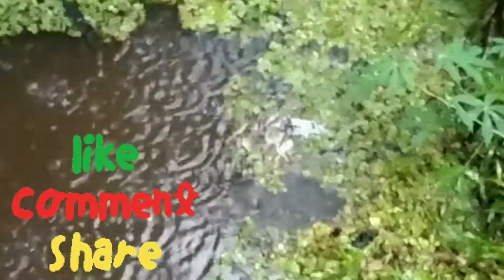hati-hati cuaca ekstrim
desember merupakan bulan yang memasuki musim penghujan, hampir setiap hari cuaca mendung berkapasitas hujan yang disertai angin yang cukup kencang.